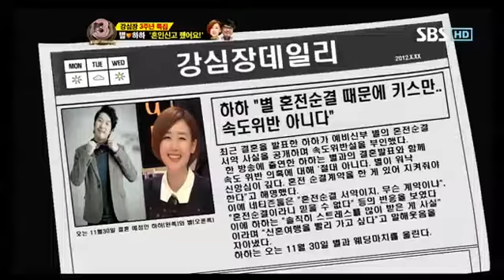강심장 150회 다시보기1